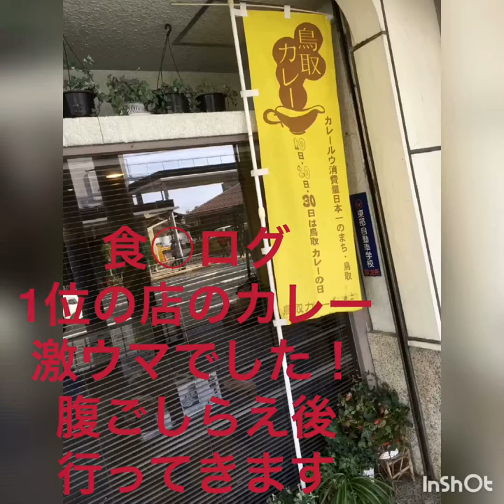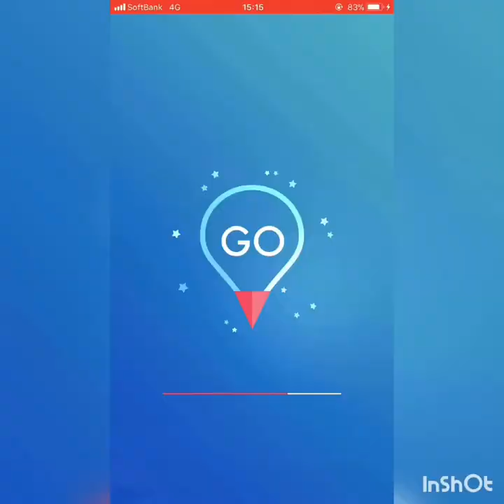youtube video #-EWC7owufZY